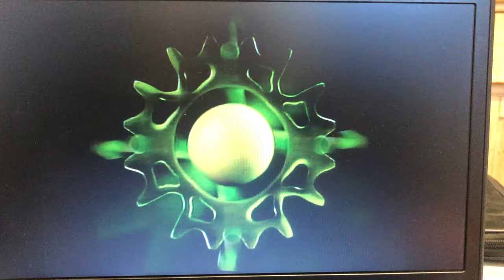Ebdon v Mazrocis crucible world snooker 1997 crazy pink to win frame!